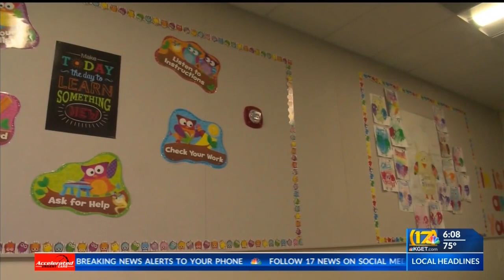As school shootings intensify, campus designers walk the line between school and fortress